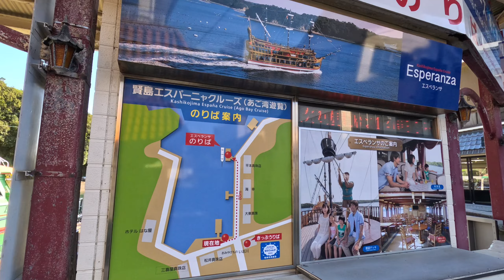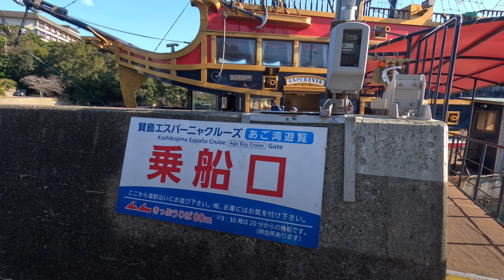賢島エスパーニャクルーズ『エスペランサ』英虞湾遊覧船